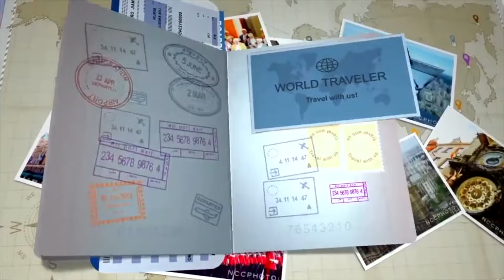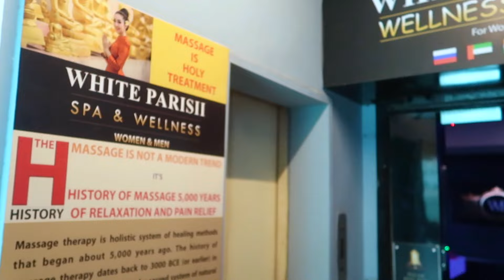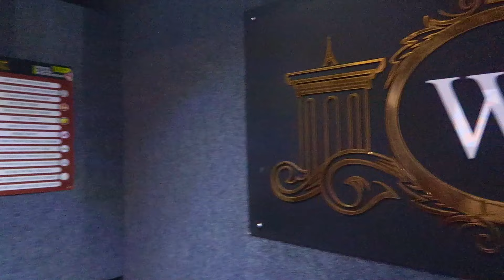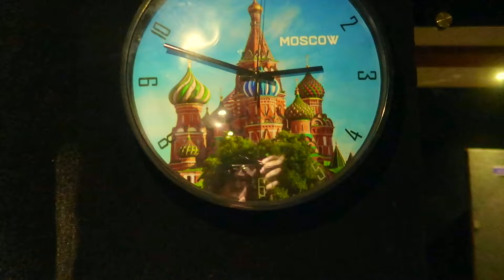MET RUSSIAN GIRL IN INDIA ! 1ST TIME TRYING SPA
FOR ANY INFORMATION REGARDING STUDY  VISA OR MEDICAL VISA